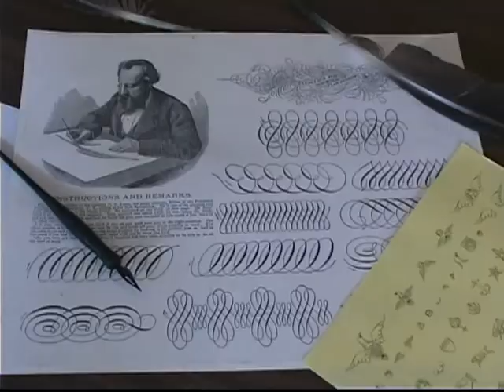Walnford Day 2012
Don't miss Walnford Day on Sunday, October 7 from 11am-5pm. Take a step back in time as you enjoy wagon rides (1-5pm), music, demonstrations, exhibits, hands-on activities, and so much more!